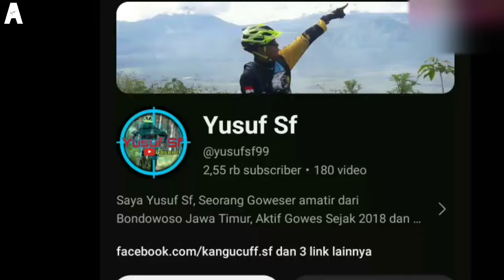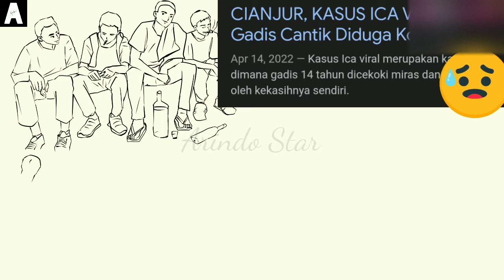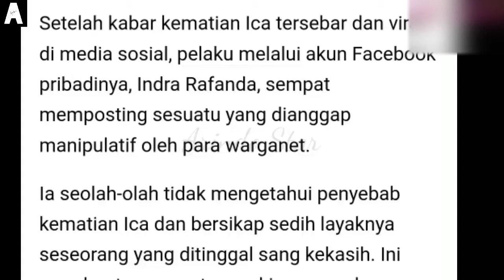Nauzubillah Kelakuan Bocah Jaman Sekarang - Cerita Bergambar